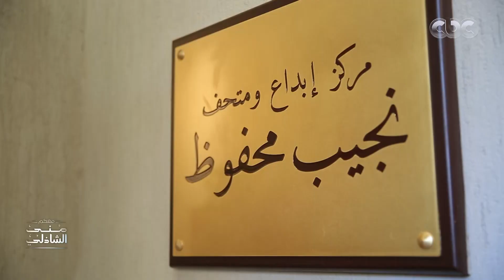انتظرونا الجمعة مع حلقة خاصة عن متحف نجيب محفوظ في معكم منى الشاذلي